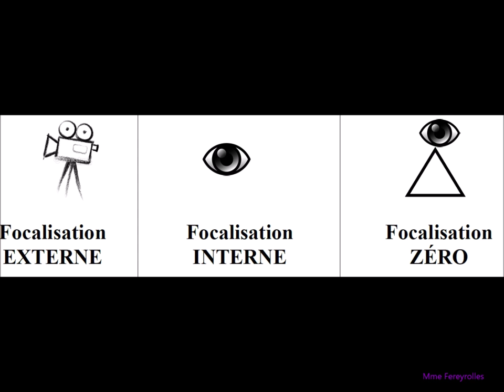Notion: les focalisations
Cette vidéo doit vous permettre de mémoriser et de réviser. Si vous souhaitez des explications relisez votre leçon. Si vous souhaitez vous entraîner, direction le site du collège